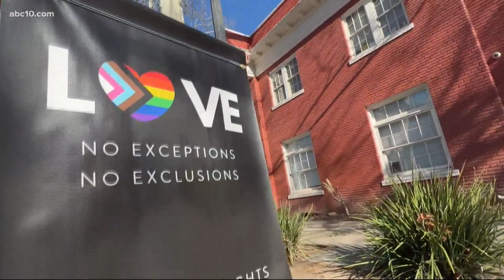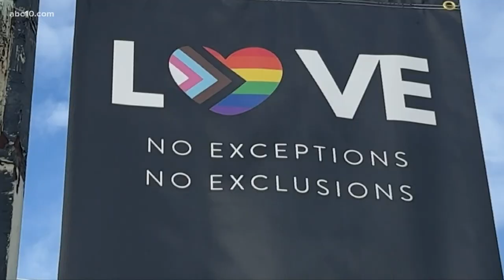Honoring the history of Sacramento's LGBTQ community with art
A new art installation details the history of Sacramento's Lavender Heights District and how the area came to be.